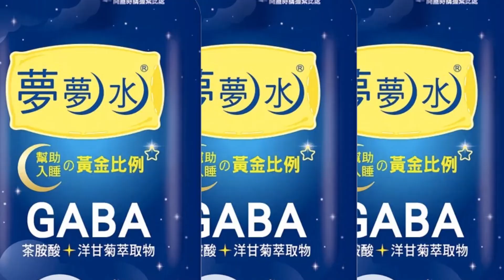【何橞瑢報氣象】過年罕見"雙寒流" 全台19縣市低溫特報｜接力冷氣團報到! "高山降雪"機率高 20230124